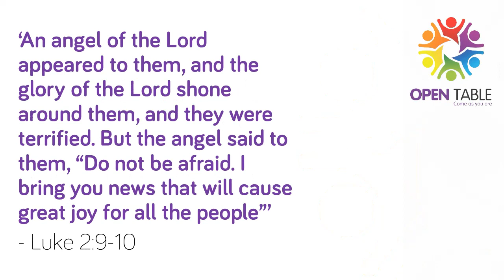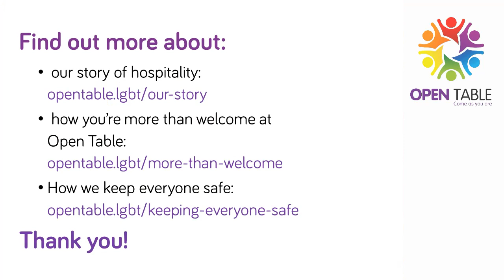The Revelation Of Joy - OTN Appeal 2023 Week 4: Love lavishly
Please share & support our Advent Appeal:
Open Table Network Trustee Rose Hill reflects on the promise of joy in the angels' revelation to the shepherds of good news for everyone, without exception.